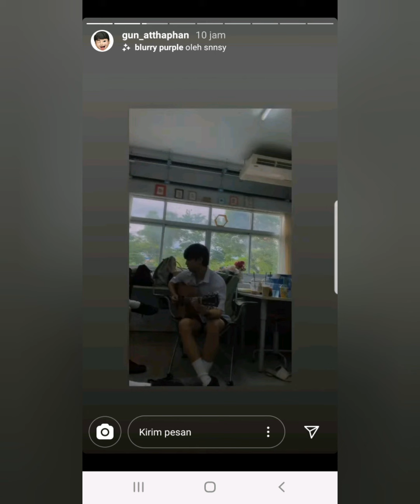THE GIFTED MOVIE SAT#GUN ATTHAPHAN#BABIIES#